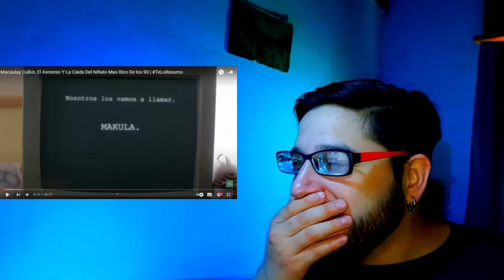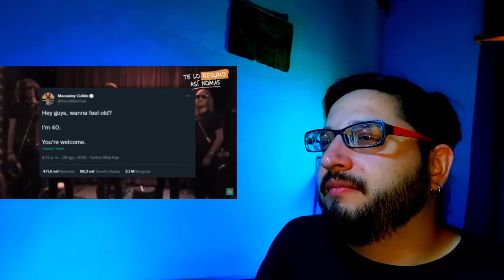Reaccion a Te lo resumo (Bio de Macaulay Culkin)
Videazo de "Te lo resumo" en este caso es la biografia de un icono de los 90
Macaulay Culkin el niño de oro.